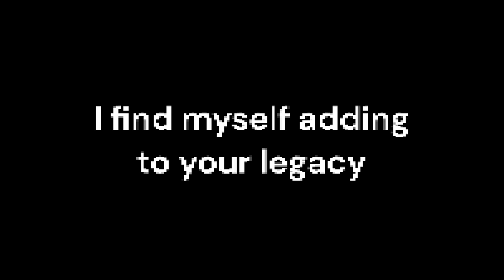Post-Mortem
[Lyrics]
I find myself adding to your legacy
Even though it is nothing of worth to me
And if only I could move on and simply be
What I would give if only that I could see

Gone to the world, here above and beyond
A reminder of everything that I've done wrong
The scars make me feel like I just do not belong
Even  though it is clear you're a figment from the past

I've picked you up again, rise from the dead
I just cannot set you free out of my head
Too long I spent here holding on by your side
For you to fade away with a story incomplete

I've tried to let you go but I just could not
Fading away like the cold when it starts to get hot
Your memory should already be gone from my mind
But without you, I just am rolling so darn blind

It is true I could do much better than with you
It is true there are many more things I could do
It is true you're not the one I am the most proud of
It is true I gave up on you when it mattered the most

Obsessed about what could've been
Wondering whether you belong in the bin
And struggling with quitting the gin
So tired, I let up a pained grin

I've broken the count
I've smoked the ground
Tobacco leaves in a tube
Seeking the muse so cute